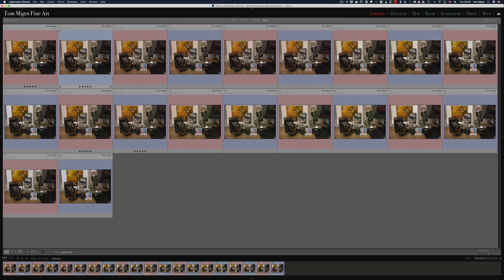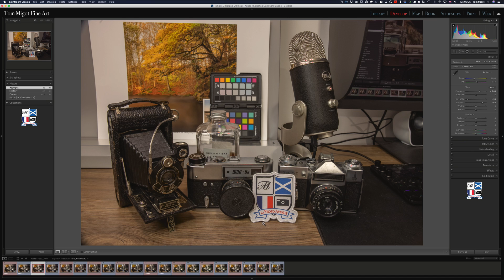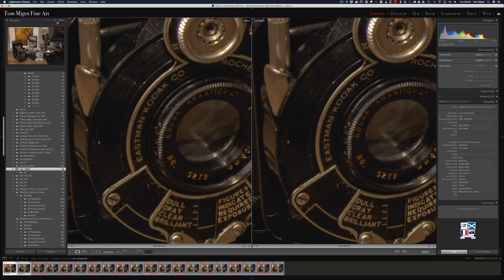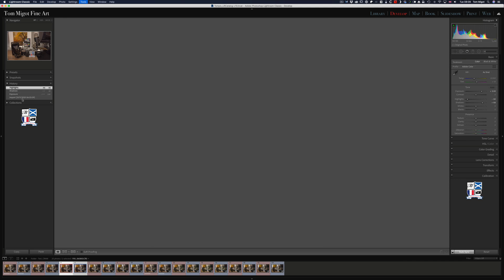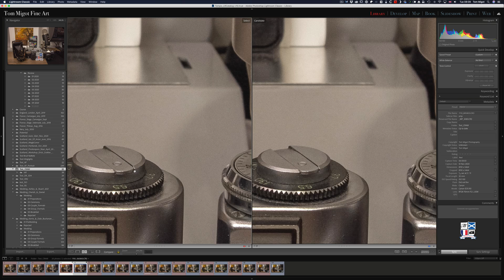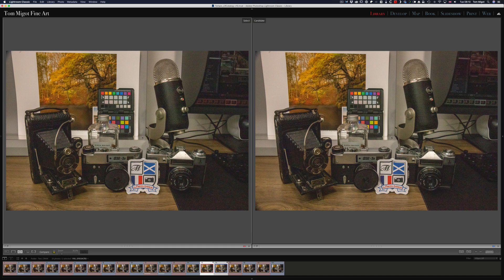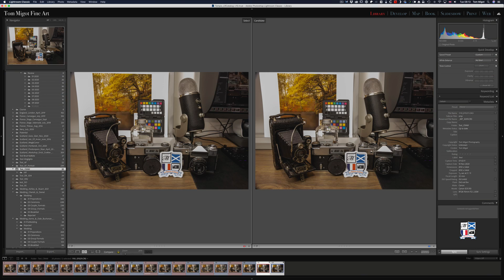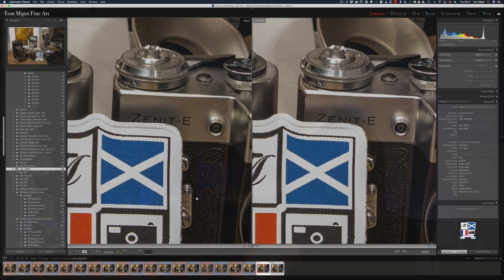Canon EOS R5: Prise En Main - RAW vs CRAW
Dans cet épisode on regarde les différences entre les formats RAW et CRAW (RAW compressé ) du nouveau Canon EOS R5.